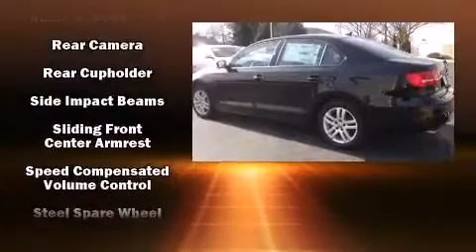2015 Volkswagen Jetta 2.0L S w/Technology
1550 Mansell Road
in Alpharetta, GA 30009

Climb inside the 2015 Volkswagen Jetta. This 4 door, 5 passenger sedan leads among competitors in its segment. Smooth gearshifts are achieved thanks to the efficient 4 cylinder engine, and for added security, dynamic Stability Control supplements the drivetrain. Volkswagen infused the interior with top shelf amenities, such as: front and rear reading lights, air conditioning, power door mirrors and heated door mirrors, power windows, remote keyless entry, cruise control, and 1-touch window functionality. Side curtain airbags deploy in extreme circumstances, shielding you and your passengers from collision forces. We have the vehicle you've been searching for at a price you can afford. Please don't hesitate to give us a call.